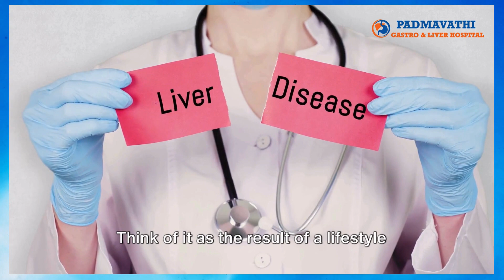Fatty Liver Disease: A Silent Issue | Padmavathi Gastro and Liver Hospitals, Miyapur, Hyderabad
In this eye-opening video, we shed light on a commonly overlooked health issue that affects many individuals: Fatty Liver Disease. Backed by medical facts, we delve into the causes, symptoms, and potential consequences of this silent but serious condition. Join us as we provide crucial insights and potential preventative measures to safeguard your liver health.

OUTLINE:

00:00:00 Introduction
00:00:08 What is Fatty Liver Disease?
00:00:16 Causes of Fatty Liver Disease
00:00:25 Symptoms of Fatty Liver Disease
00:00:32 Prevention and Management of Fatty Liver Disease
00:00:51 Conclusion